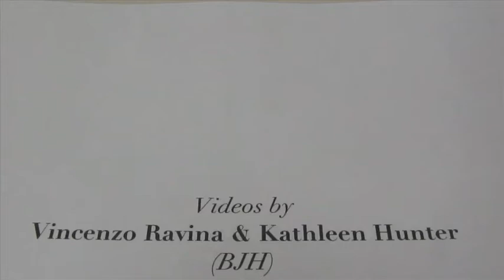King's Stories - Lia Milito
This is one of Lia's favorite memories of the University of King's College - her first day on campus